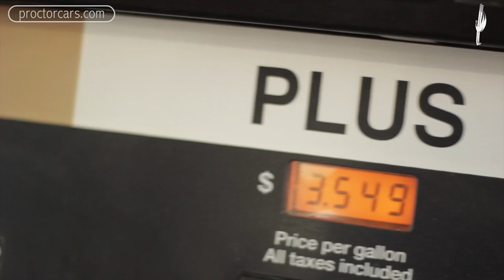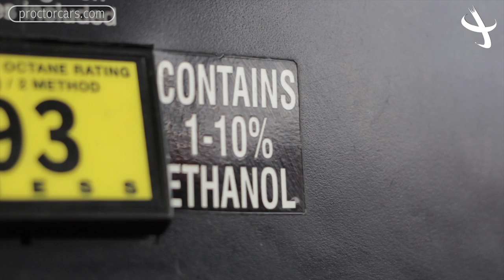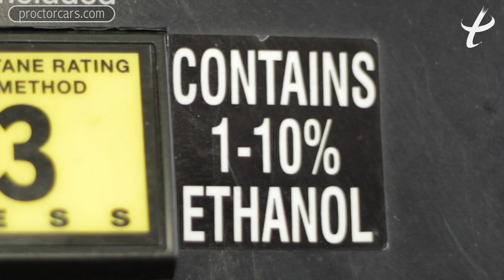What are Octane Ratings? Gas Octane Ratings Explained - Fuel Types, Premium Gas, Ethanol, & Diesel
What Are Octane Ratings? In this episode of Proctor Car Tips, Jeremy explains fuel or gas octane ratings and Fuel Types. The easiest way to define octane rating is that it's a standard measure of performance for your car fuel. Premium gas, regular gasoline, and ethanol have different ratings and thus have varying impact on your car's performance, mileage and fuel consumption. He also speaks about ethanol and diesel fuel types.

What are Octane Ratings? Gas Octane Ratings Explained - Fuel Types, Premium Gas & Ethanol

Learn more about common car issues, new car features, car parts, car financing, or new cars on the Proctor Car Tips Channel. These helpful car tip videos will help you learn more about car parts, how to fix common car issues, purchasing a new vehicle, trading in your old vehicle, understanding new car features, or virtually road testing the newest cars on the market.

The Proctor Car tips channel is owned and operating by The Proctor Dealerships which include: